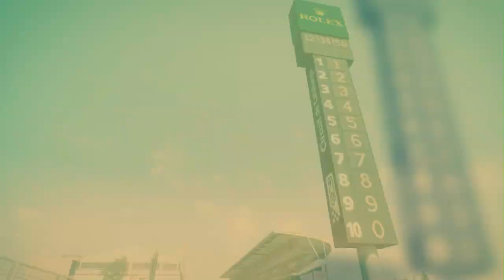F1 Formula 1 2014 Game Attract - PC PS3 X360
- Independent games channel - F1 2014 is the culmination of five years of experience developing officially licensed, award-winning FORMULA 1 video games and delivers fans the most accessible experience yet. F1 2014 will incorporate this season’s seismic rule changes – the most significant in the sport’s 60 year history – including new aerodynamic regulations and turbocharged power units. All but two teams have changed their driver line-ups and new circuits have been added to the roster. Players will experience how 2014’s radically different new cars feel to drive as the season’s cars, circuits and teams are authentically represented.

F1 2014 also delivers a range of enhancements to create the most accessible FORMULA 1 video game from Codemasters to date. A new driver evaluation system quickly identifies player ability and tunes game settings to an appropriate level, whilst re-graded difficulty settings enable players to compete at incrementally higher levels as they become more experienced. Experienced gamers, who enjoy a more serious simulation of the demands placed upon FORMULA ONE drivers, can customise their settings to provide a true challenge.